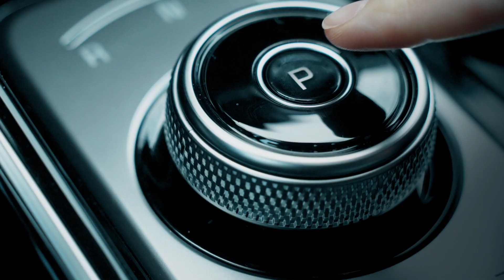Race To Your Success - BNI 300